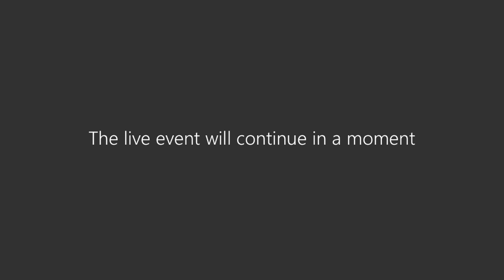767ª Sessão Ordinária do Conselho Superior da Defensoria Pública SP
767ª Sessão Ordinária do Conselho Superior da Defensoria Pública SP